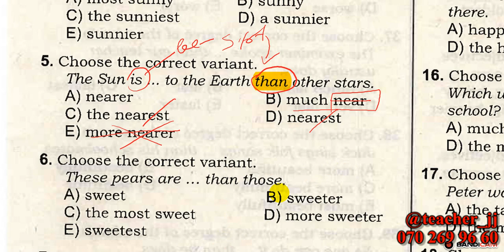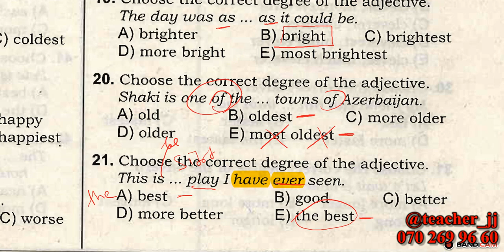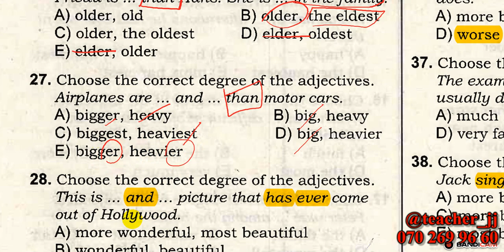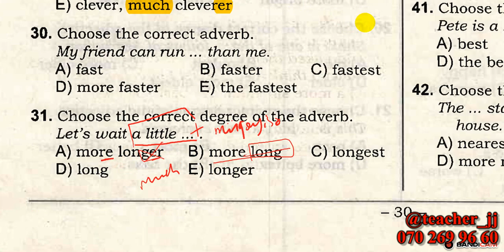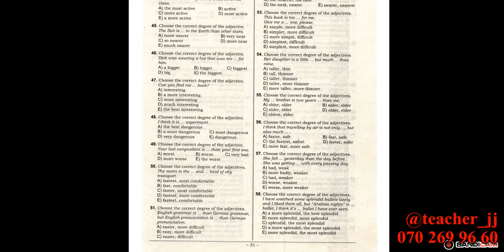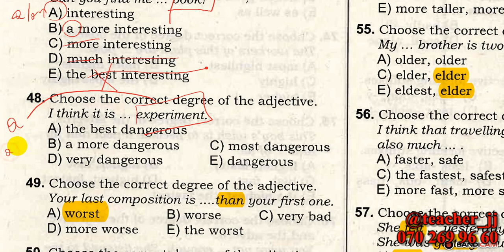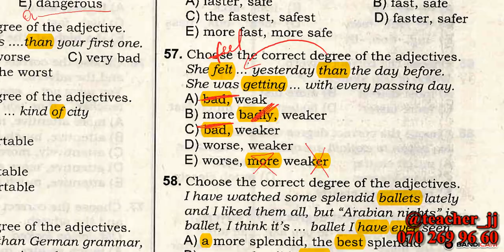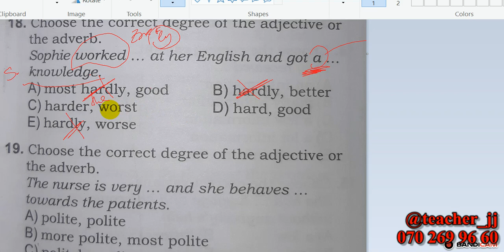Testlərin izahı, SİFƏT(adjectives) & ZƏRF (adverbs) 2-ci hissə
IX-XI SİNİF ABİTURİYENT HAZIRLIĞI və BURAXILIŞ İMTAHANI